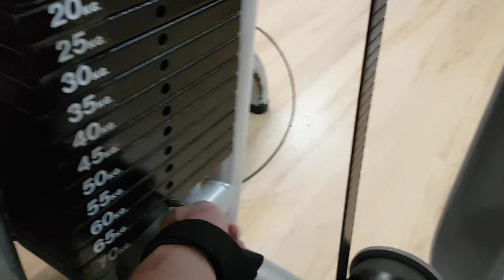Спина. Вес не главное. Испания, Ллорет де Мар.